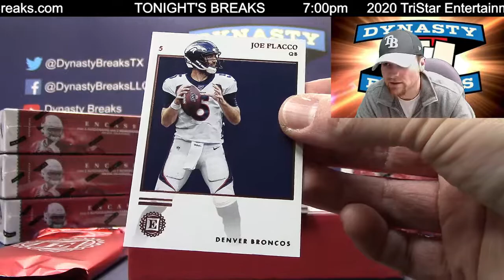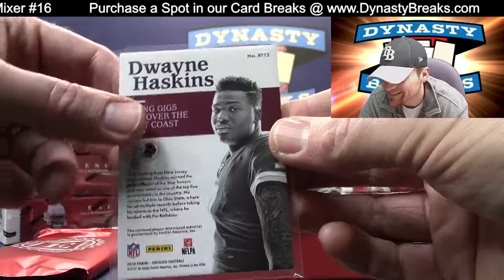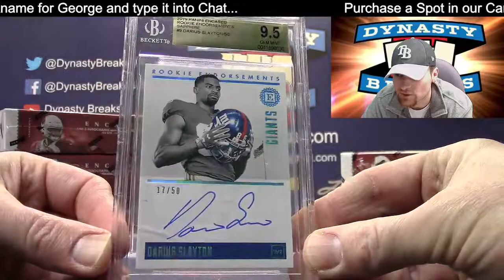2019 Panini Encased Football Card Personal Box Breaks Part 3